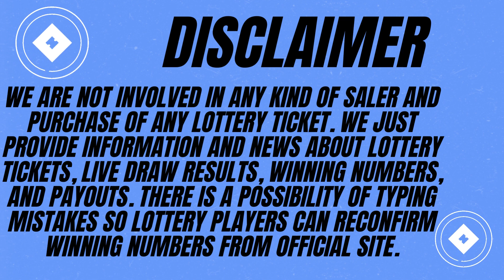Pennsylvania Evening Lottery Draw Results - 05 Mar, 2023 - Pick 2 - Pick 3 - Pick 4 & 5 - Powerball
Today March 05, 2023, Find here uploaded Pennsylvania Lottery Results, Top payouts, and winning numbers for today and past 30 days in this video. These Pennsylvania Lotteries are drawn at day, midday, and morning, evening timings.

The Pennsylvania Lottery live draw results are released in Midday & Day at 07:35 p.m., ET. by The Pennsylvania State Gaming Control board.

Find in this post PICK 2, PICK 3, PICK 4, PICK 5, Cash 5,  Match 6, Treasure Hunt, Powerball, Mega Millions, & Cash4Life live drawing lottery results, jackpot prizes and winning numbers for today March 05, 2023, past 30 days.

1. PA Pick 2 Day Winning Numbers
2. PA Pick 2 Evening Winning  Numbers
3. PA Pick 3 Day Winning Numbers
4. PA Pick 3 Evening Winning Numbers
5. PA Pick 4 Day Winning Numbers
6. PA Pick 4 Evening Winning Numbers
7. PA Pick 5 Day Evening Winning Numbers
8. PA Pick 5 Evening Winning Numbers
9. PA Cash 5 Winning Numbers
10. PA Match 6 Winning Numbers
11. Treasure Hunt Winning Numbers
12. PA Powerball Winning Numbers
13. PA Mega Millions Winning Numbers
14. PA Cash4Life Winning Numbers

Important Note: For getting Quick and fast Pennsylvania Midday lottery live draw results, winning numbers, payouts, and news.